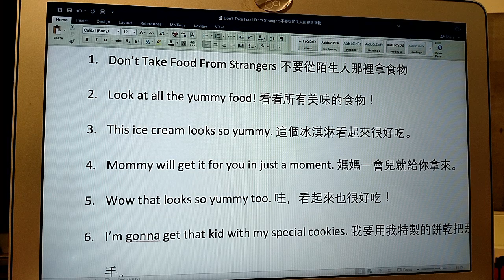1-5不要從陌生人那裡拿食物1-5